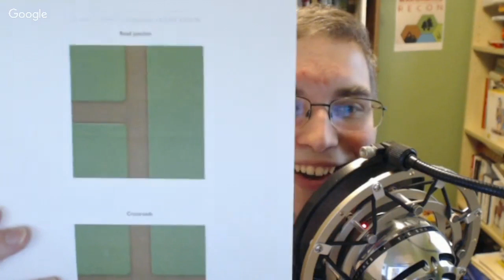Gladius Publications Roku Final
This video is about Gladius Publications Roku Final